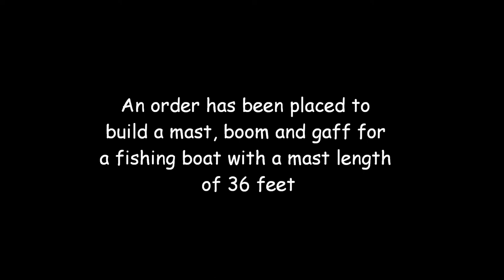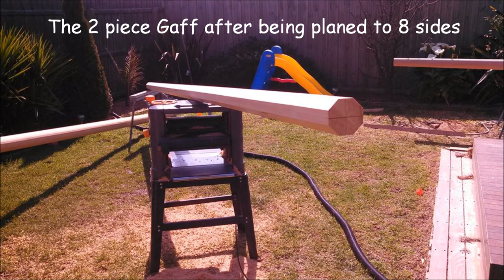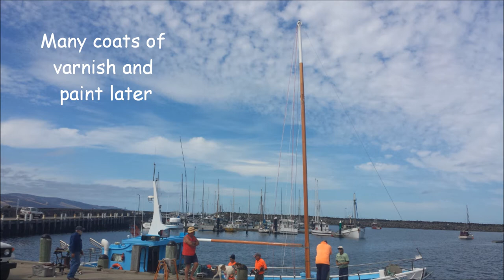Building Oregon Spars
A brief video of how to build an Oregon Spar from start to finish